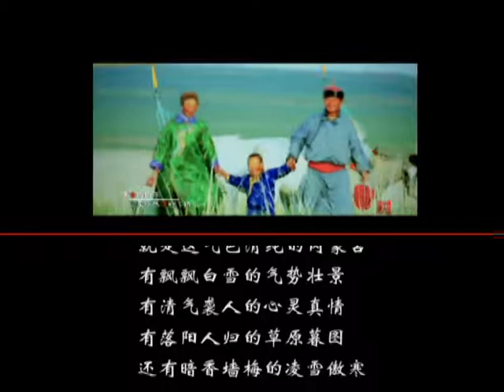多彩多情的内蒙古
《草原音画》栏目是内蒙古电视台汉语卫视频道一档清新、雅致、深邃、大气的音乐电视栏目。它以展示如诗如画的草原风气、挖掘恒久迷人的草原经典音乐、发现激情涌动的新人新作为宗旨，以全新的传播理念、个性化的独特视角和国际化的电视包装为您打开一扇风景独具的草原音乐窗口。